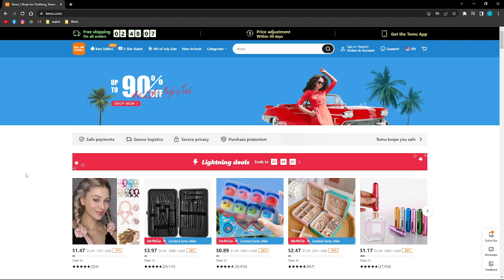How To Accept Temu Invitation on Computer (2023 Guide)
Learn How To Accept Invite on Temu (2023 Guide). This video will show you how to accept invitation on temu on computer.
To accept a team invitation on a computer in Temu, you can follow these steps:

Open your web browser: Launch your preferred web browser on your computer.

Log in to your account: If you already have a Temu account, click on the "Log In" or "Sign In" button on the website's homepage. Enter your login credentials (username and password) and click on the "Log In" or "Sign In" button.

Check your invitations: Once you're logged in to your Temu account, navigate to the notifications or invitations section. Look for any pending team invitations that you have received.

Click on the invitation: Locate the team invitation you want to accept and click on it to open the invitation details.

Accept the invitation: Within the invitation details, you should see an option to accept the invitation. Click on the "Accept" or "Join Team" button to accept the invitation and become a member of the team.

Access your team: Once you have accepted the invitation, you should now have access to the team's resources, collaboration tools, and other features provided by Temu.

Note: The steps may vary slightly depending on the specific platform or interface of Temu you are using. Make sure to follow the instructions provided on the website or within the Temu application to accept team invitations successfully.